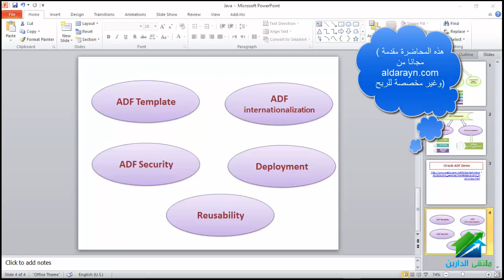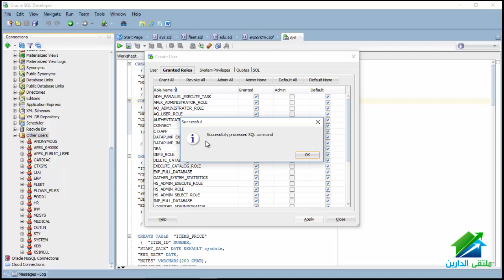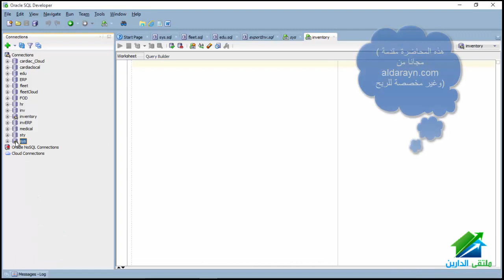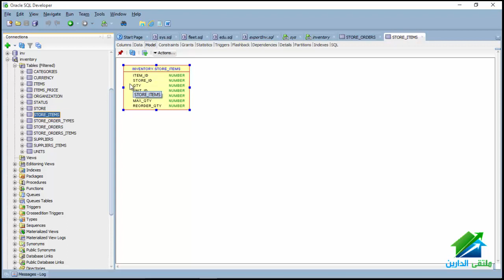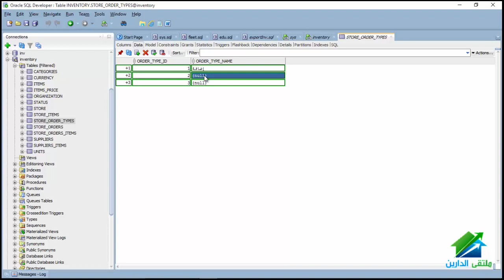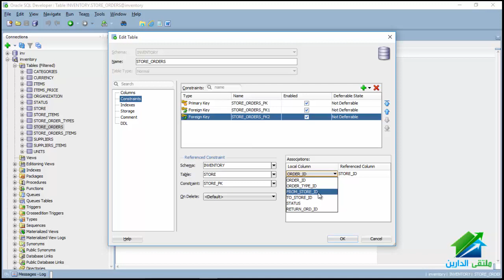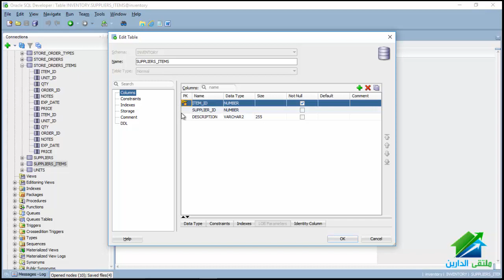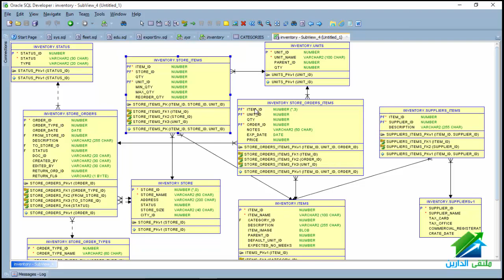أكاديمية الدارين | محاضرة رقم 19 Oracle ADF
أكاديميه ملتقي الدارين للتعليم المجاني عن بعد

المحاضر:  م/ نور شاهين

 أيام: الأحد والإثنين والثلاثاء والاربعاء
الساعة  الساعة الثامنة والنصف مساء بتوقيت القاهرة
 البداية يوم الأحد الموافق  21/8/2016
 المحاضرة التجريبية  الأربعاء الموافق 17/8/2016

المنتدي الخاص بالكورس